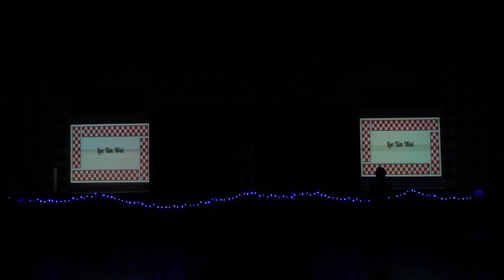PC17 Solo Dance - Xin Wei